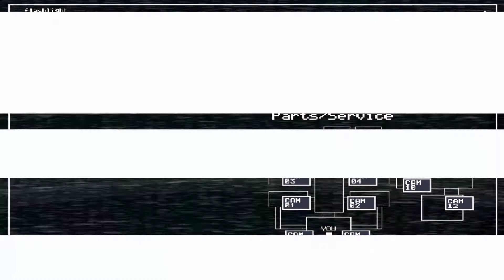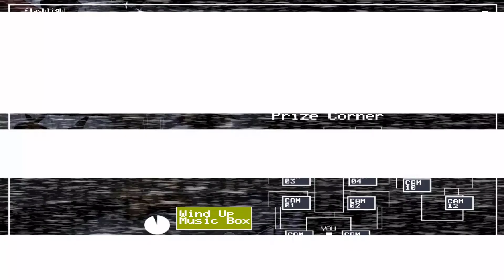Five Nights At Freddy's 2 - Episode 1: Nights 1 & 2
Welcome to a brand new mini-series of Five Night At Freddy's 2! I will be beating this game up to night 6. Night 7 is a custom night. With multiple difficulties. I'll showcase night 7, but I will not be beating 10/20 mode.